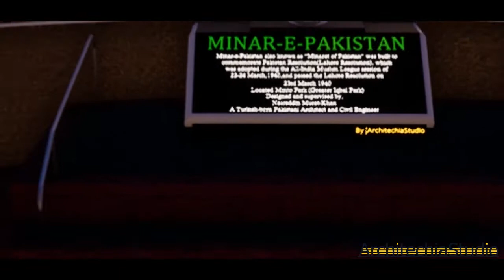14 AUGUST 1947 | PAKISTAN DAY | PAKISTAN INDEPENDENCE DAY | MINAR -E - PAKISTAN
A 3D ANIMATION VIDEO OF MINAR-E-PAKISTAN
BY | Architechaistudio

The memorial of Pakistan Day, Minar-e-Pakistan is a minaret and public monument, situated in Minto Park of Lahore. The construction of minaret was started in 23rd March 1960 on the exact location where the resolution of Pakistan was passed and opened for public on 21st October 1968.
Design & Architect by Murat Khan.

MUSIC |
Sohni Dharti Allah Rakhe (Instrumental Cover)

BACKGROUND MUSIC COMPOSED |
Rabab: Faran Khan
Jemba: Raza Khurshid
Guitar: Uzair Khan